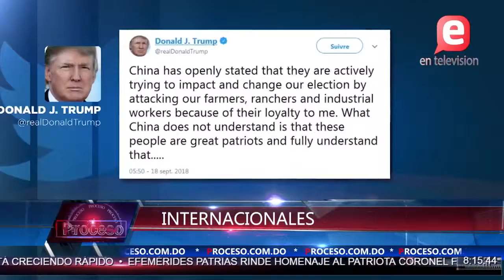DOMINGOS CON DIFERENTES ACTIVIDADES POLITICAS EN APOYO AL PRESIDENTE DANILO MEDINA | PROCESO I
Hay un Ambiente tan complicado que se ha ido generando en los días pasados, haciendo complicado lo de la reforma de la constitución por la opinión que se ha generado a partir de que optar por ello seria algo ilegal pecaminoso, mal visto. Eso es lo que se respira hoy en gran parte de la población.

Esta semana comenzamos con la problemática entre china y Estado Unidos nuestro resumen internacional.